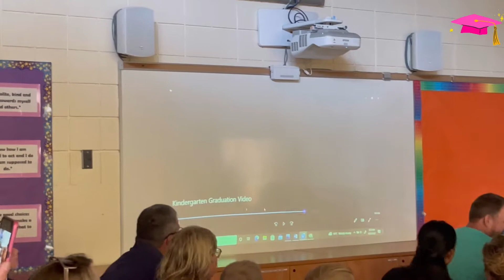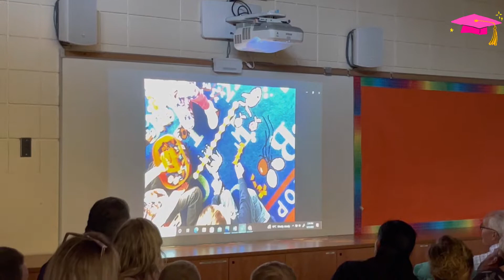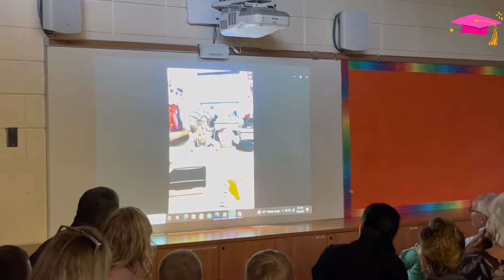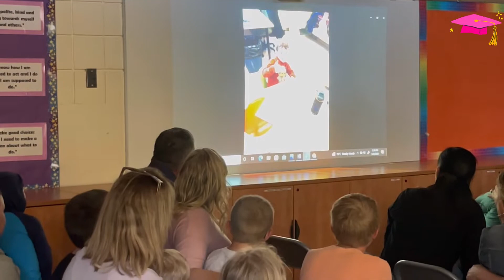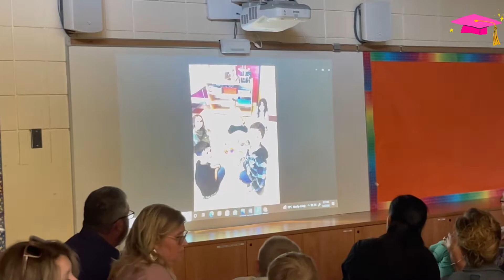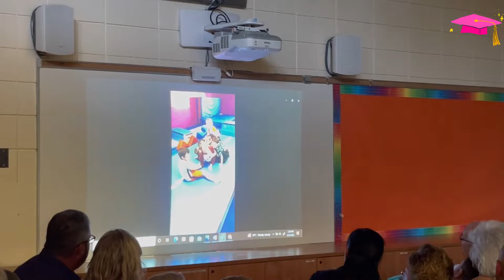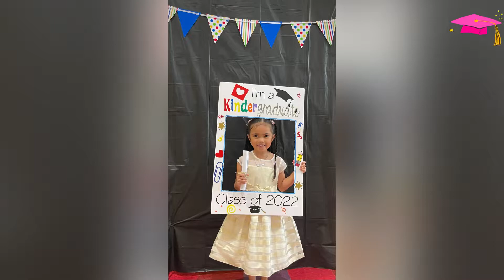Ainsley’s Graduation Day 2022